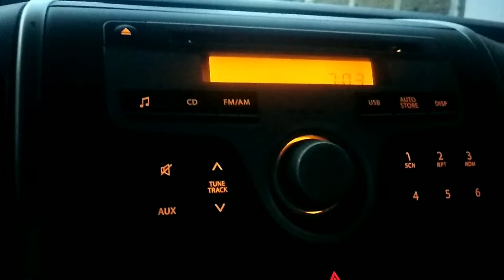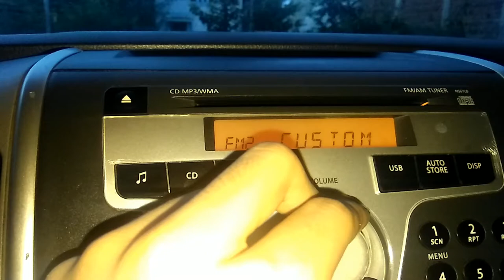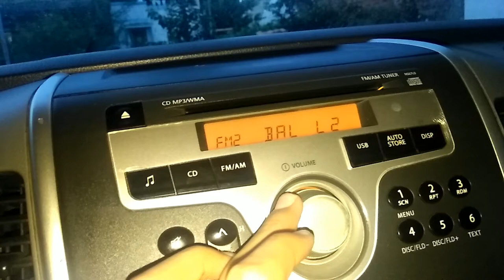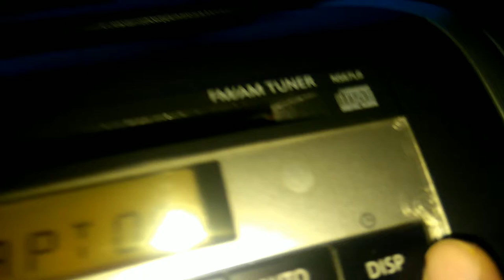wagon r 2011 stereo system settings